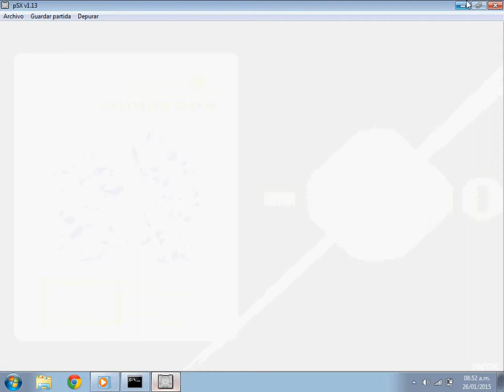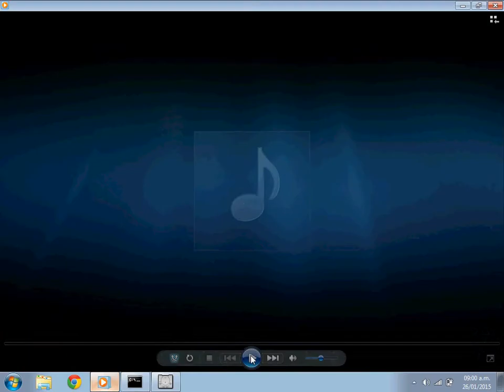Dan .vs. Meadow Mage - High Mage Kepura (YUGIOH - Forbidden Memories)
Con los del pasto y su pinche Guardián de la Reja. xD